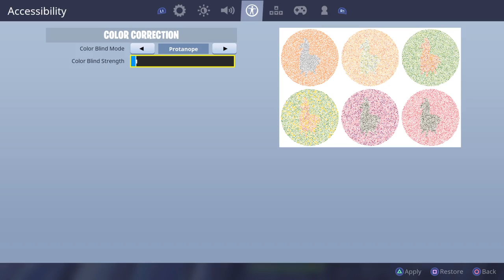87653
POST DAILY